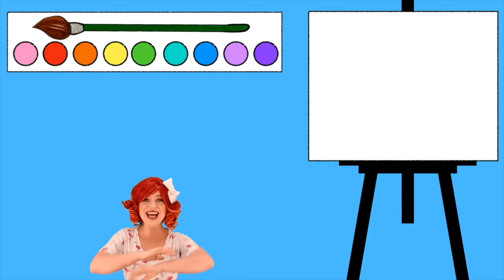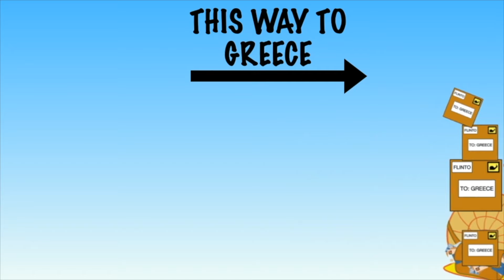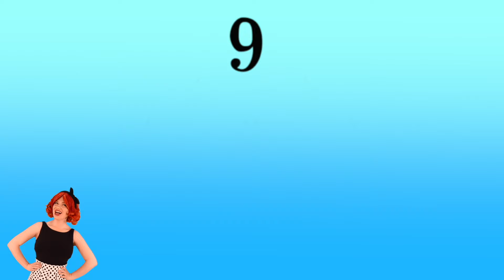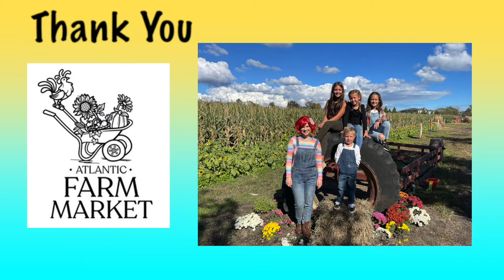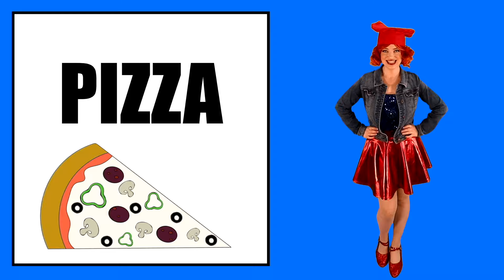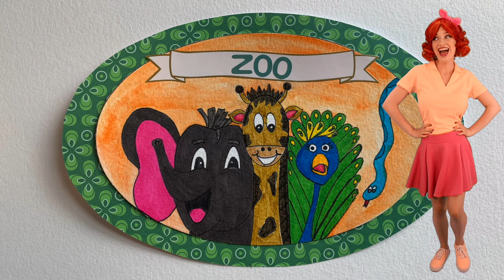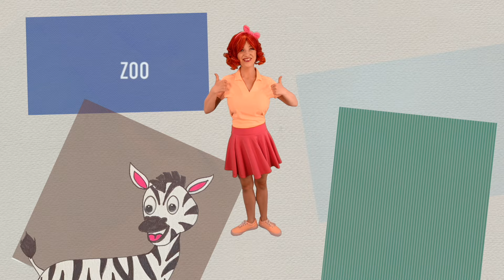Rebbie Rye SONGS By Rebbie Rye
Enjoy 1 hour of Rebbie Rye Songs!  Come on friends lets dance and sing along!

Rebbie Rye was developed by Spotted Paws Productions!  Spotted Paws Productions is a family friendly company developed by a mother-daughter song writing team who love to sing about people, places, and things that inspire us!